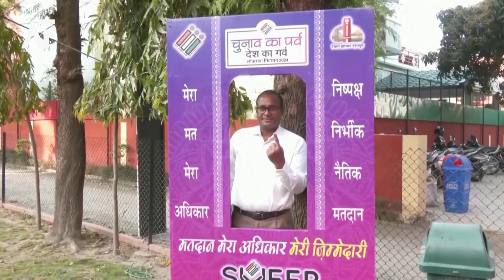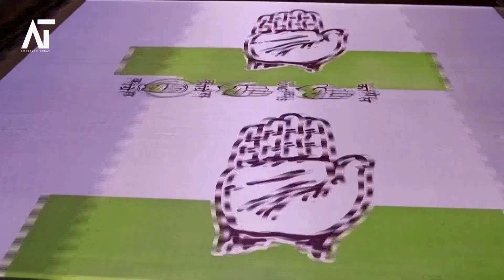India begins voting in gigantic election as Modi seeks historic third term | Amaravati Today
CHENNAI, India -India began voting on Friday in the world's largest election as Prime Minister Narendra Modi seeks a historic third term in office on the back of growth, welfare, his personal popularity and Hindu nationalism.

The vote pits Modi's Bharatiya Janata Party (BJP) against an   alliance of two dozen opposition parties which is challenging him with promises of increased affirmative action, more handouts and what they say is the need to save democratic institutions from Modi's dictatorial rule.

Welcome to Amaravati Today, your premier destination for in-depth coverage of global politics, business, defence, and economics. Our channel is dedicated to bringing you the latest news, insightful analyses, and comprehensive reports from around the world. With a focus on accuracy and relevance, we aim to keep you informed on the most significant global trends and events. Whether you're interested in the dynamics of international relations, the intricacies of global markets, the latest in defence technology, or economic policies shaping the world, Amaravati Today is your go-to source.